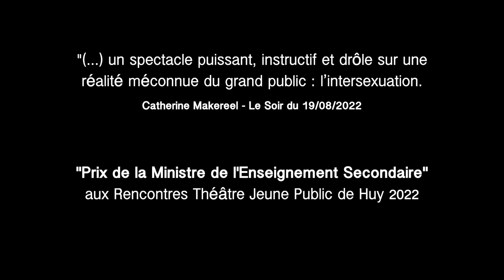Les Variations Silencieuses | Teaser 2023